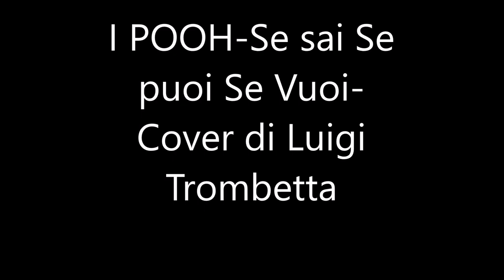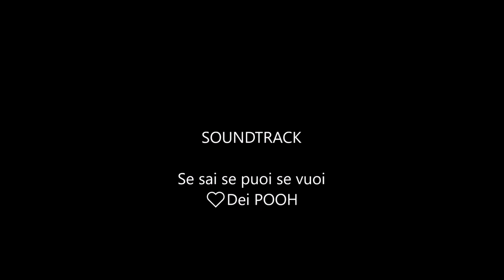I POOH Se Sai Se Vuoi Se Puoi..Cover by Luigi trombetta Of Pane e cioccolato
Luigi trombetta Cover dei I POOH "Se sai Se Puoi Se vuoi"...